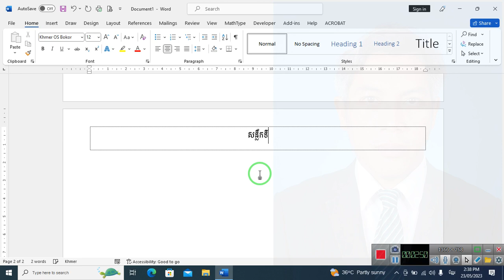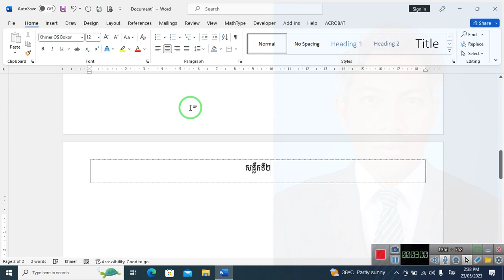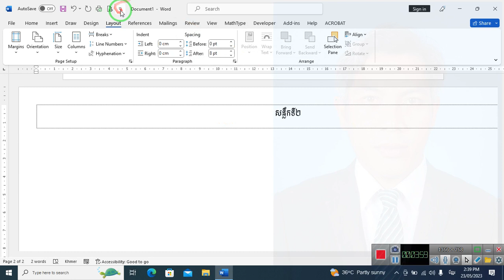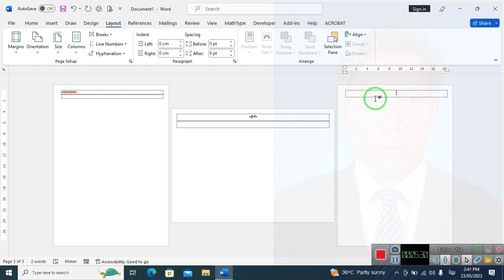របៀបកំណត់ទិសក្រដាសផ្ដេក និងបញ្ឈរក្នុងឯកសារតែមួយក្នុងកម្មវិធី MS Word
Page Orientation as Portrait or Landscape in the same File (MS Word)